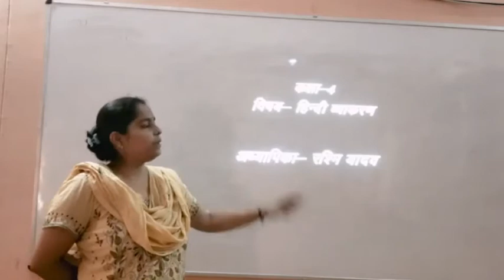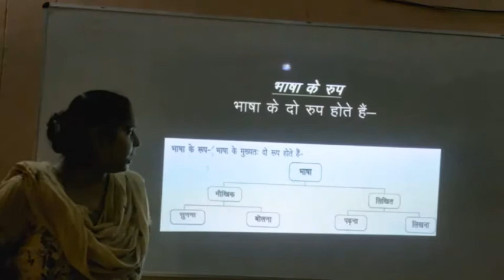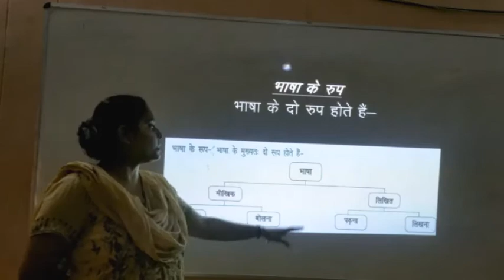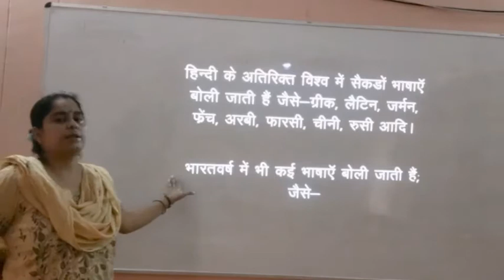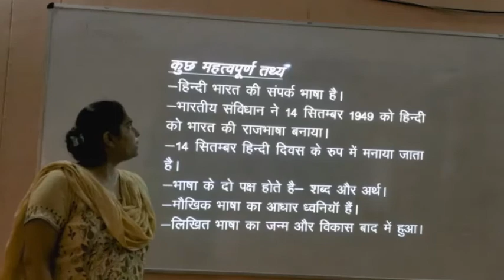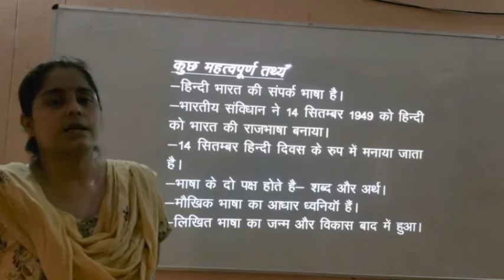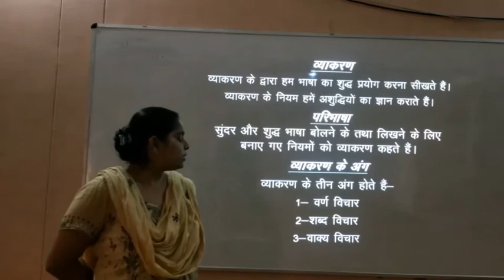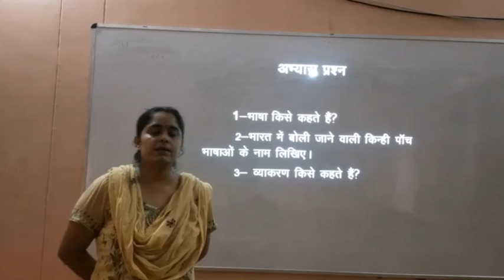Class IV Hindi Language- Bhasha Aur Vyakran